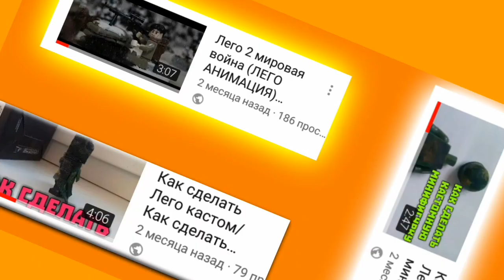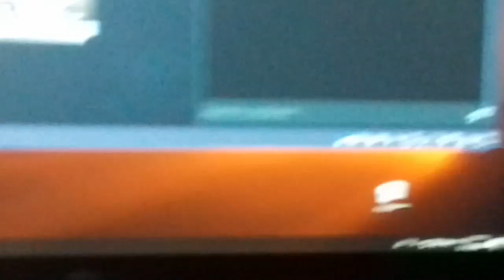КОЛЕСО УДАЧИ В CS GO НА АНДРОИД / КС ГО НА АНДРОИД / STANDOFF 2 / СТАНДОФФ 2 / КС 1.6 НА АНДРОИД